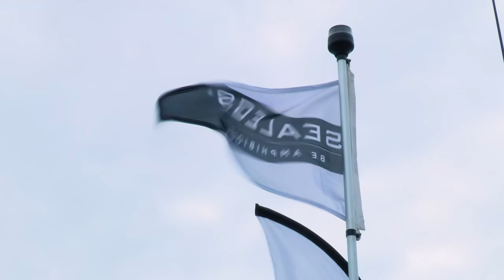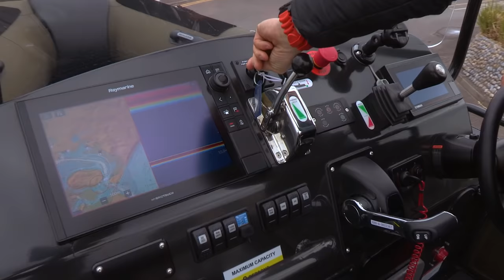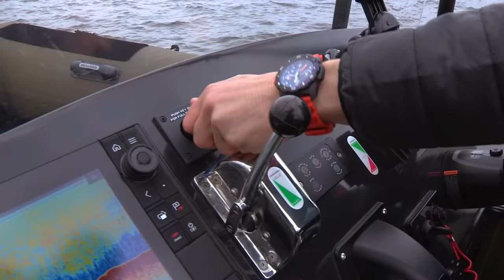Best Boat Ever? | Bear Grylls Road Trip Part 1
In this week's episode, Bear takes you on a journey with a boat that can go on water AND LAND: Sealegs!
Watch the video to find out how this can be possible!

Sound effects sourced from Freesound.org:
Whoosh.wav by Ztrees1
Medium wind by kangaroovindaloo
Very Big Whoosh by Paul368
AHHHH by random_intruder